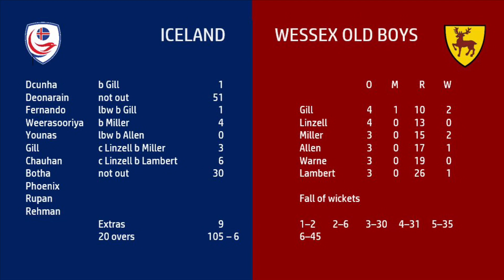A CRICKET MATCH IN ICELAND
Highlights of a match at the Víðistaðatún in Hafnarfjörður, the world’s northernmost cricket ground. The Iceland national team takes on Wessex Old Boys, a touring team from England. The match goes to the last ball. Commentary by Kit Harris. Music written and performed by Jónína Aradóttir